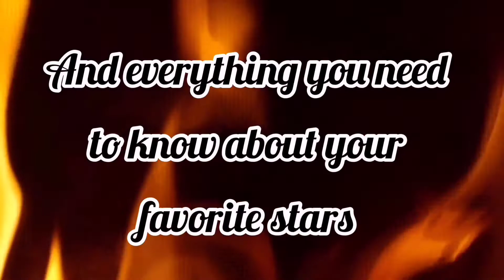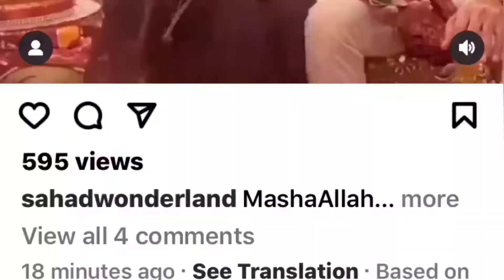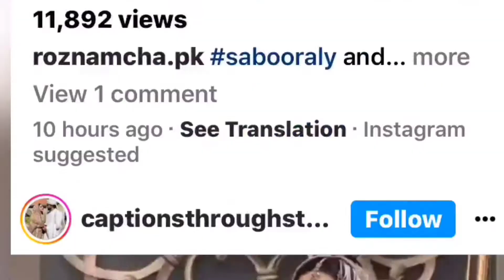Saboor ki shadi || first complete video